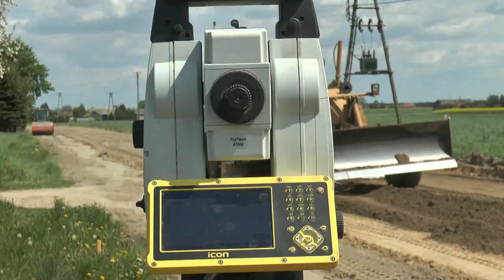Trwa budowa drogi w miejscowościach Witulin i Witulin Kolonia | Radio Biper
W gminie Leśna Podlaska trwa realizacja inwestycji pn. „Budowa drogi gminnej w miejscowości Witulin – Witulin Kolonia”.  Wykonany ma być ponad 2,2 kilometrowy odcinek drogi o nawierzchni bitumicznej szerokości 5,50 m.